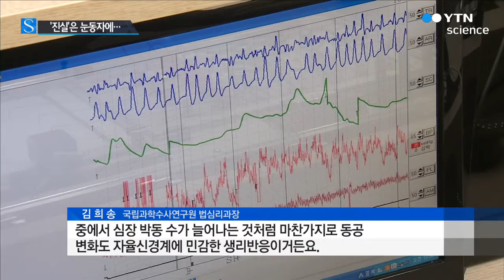'진실'은 눈동자에 감정 따라 크기 달라지는 '동공'